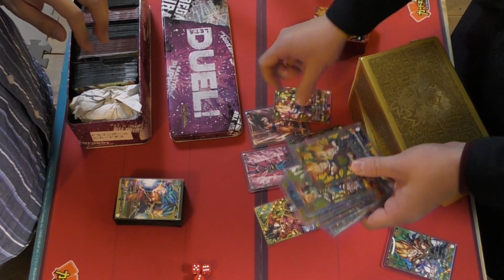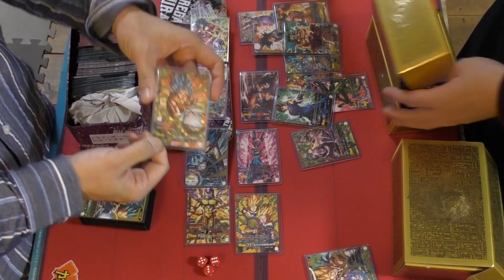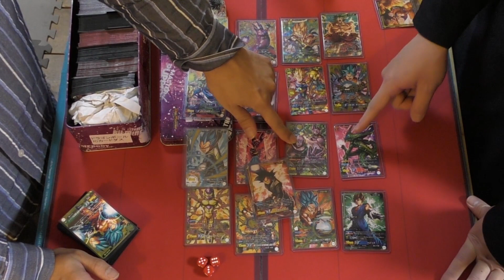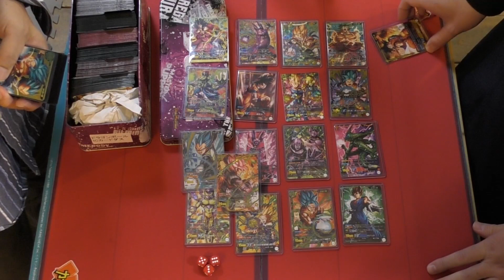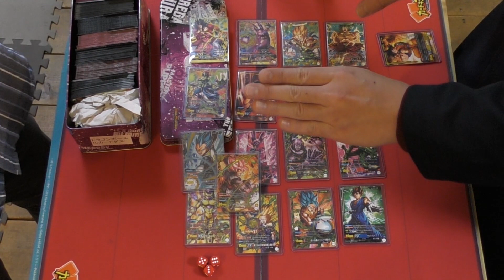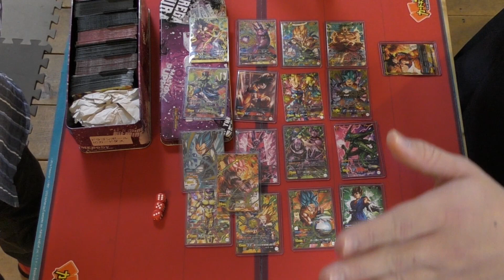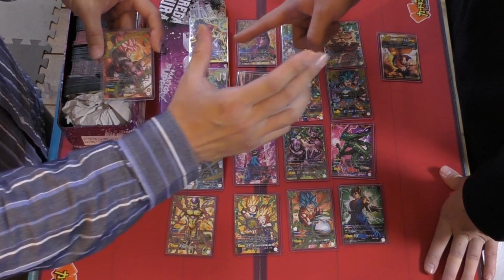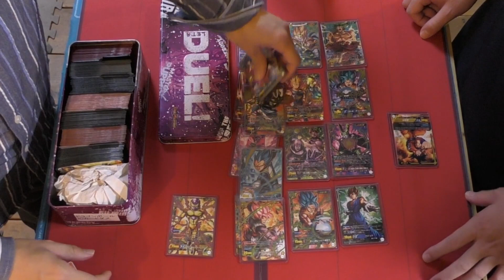ドラゴンボール雑談 DBカードゲーム最高峰 ICカードダスの思い出 ヒーローズPVなど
新チャンネル「たくちゃんねるダイジェスト」
人気の生配信コーナーを編集で聞きやすくして、アップする別チャンネルです。こちらも登録よろしくお願いいたします。

カードショップTAKCHANはバディファイトやポケモンカードを扱っている蒲田のお店です。